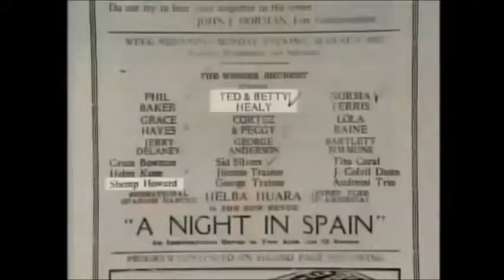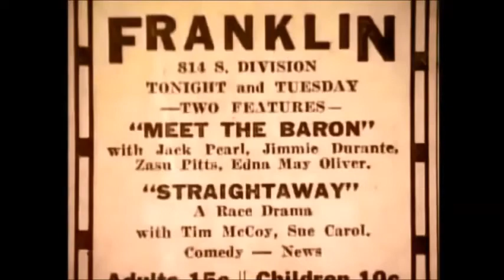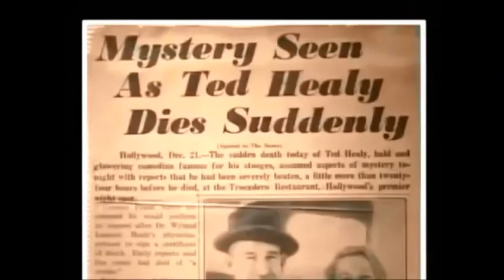How The Three Stooges Moe, Larry, Curly and Ted Healy Got Started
The Three Stooges Get Started ? Here they are, The 'Original' Three Stooges, Moe Larry, Curly and Ted Healy.